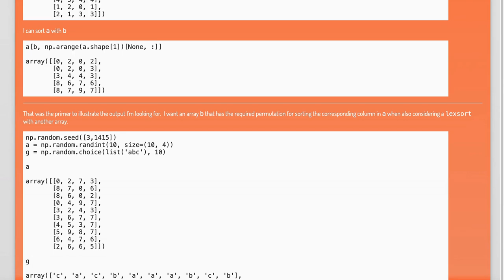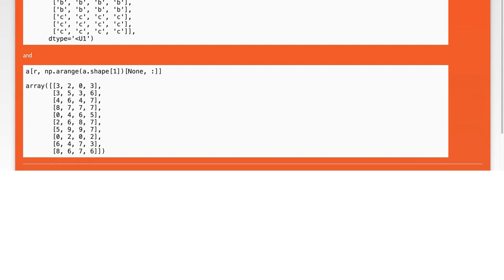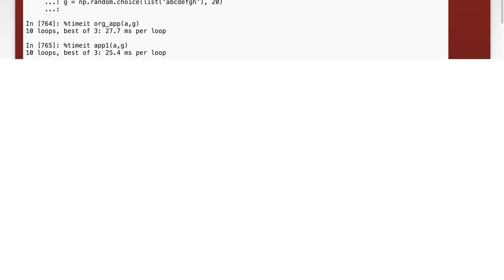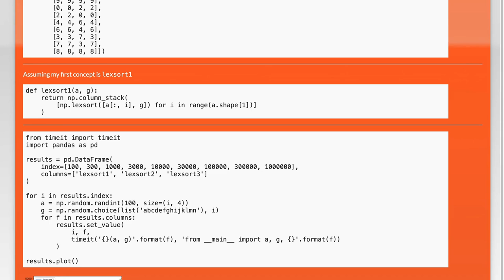Broadcasting 1D Array with 2D Array for Independent Column Sorting in Python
In this video, we delve into the fascinating world of data manipulation in Python, focusing on the technique of broadcasting a 1D array with a 2D array. This powerful method allows us to sort independent columns efficiently, enhancing our data analysis capabilities. Join us as we explore practical examples and step-by-step instructions to master this essential skill for handling multidimensional data.

Today's Topic: Broadcasting 1D Array with 2D Array for Independent Column Sorting in Python

Related to